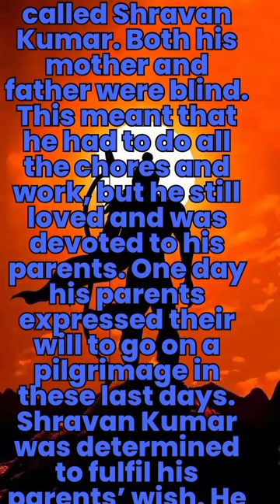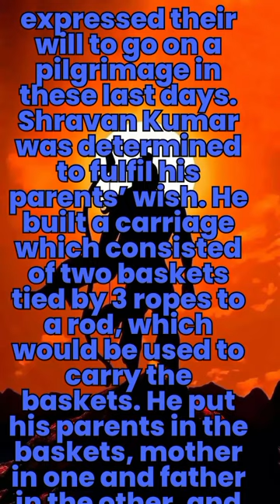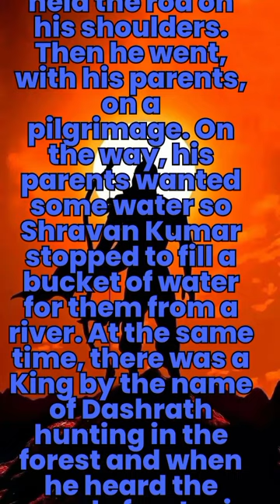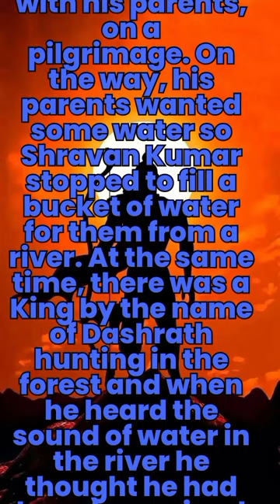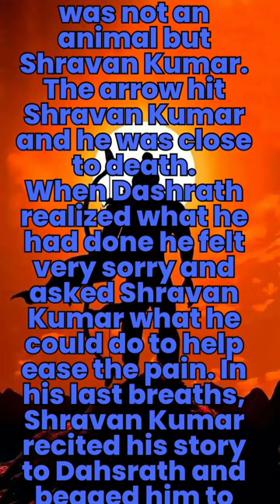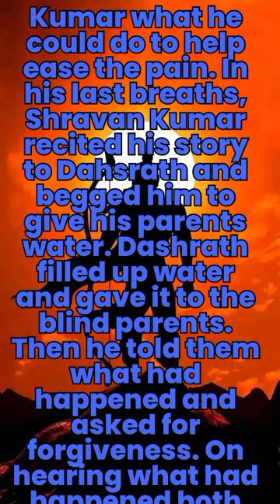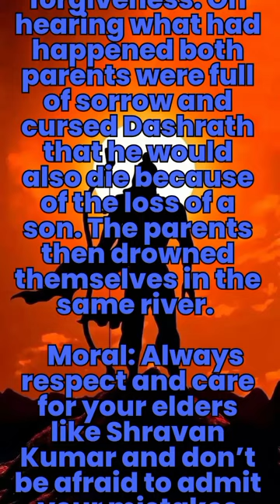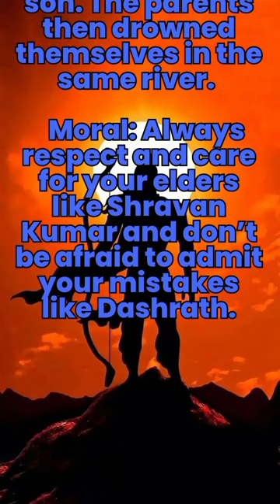The Story of Shravan Kumar || Devotional Stories|| English Devotional Stories||youtube Channel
The Story of Shravan Kumar || Devotional Stories|| English Devotional Stories